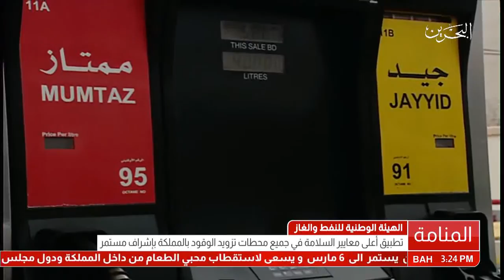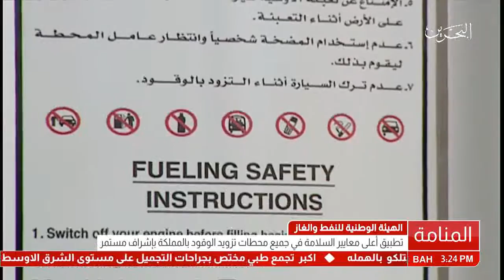البحرين : تقرير/ الهيئة الوطنية للنفط والغاز: تطبيق اعلى معايير السلامة في جميع محطات تزويد الوقود